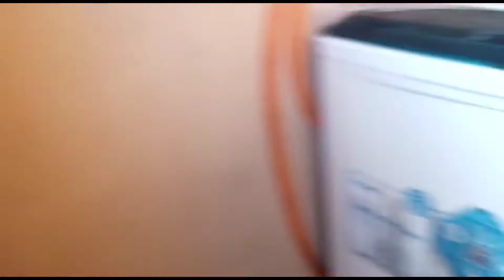my cousin new home visit